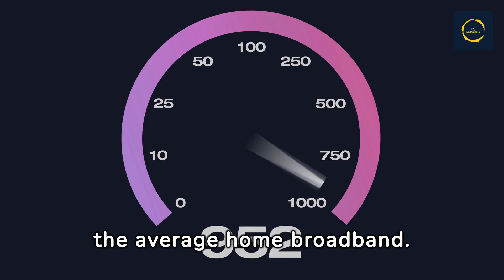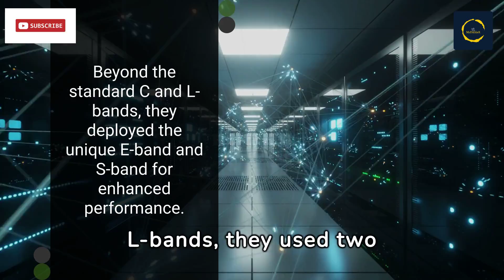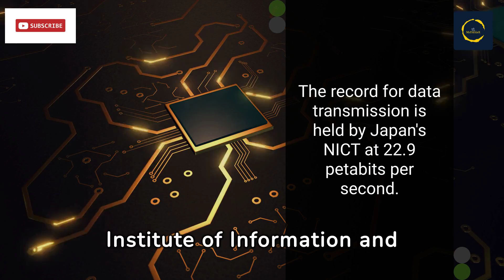Aston University Achieved 4.5 Million Times Faster Internet Than Normal | Fiber Optic Internet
In a new groundbreaking development, researchers at Aston University have achieved a internet’s data transmission speed that is a staggering 4.5 million times faster than the average home broadband. Incredible! Isn’t it? Researchers from Aston University collaborated with the National Institute of Information and Communications Technology in Japan and Nokia Bell Labs in the US to develop new devices called optical amplifiers and optical gain equalizers. Recently, they announced that they have achieved a data transfer speed of 301 terabits per second on an already-existing fiber network. This over four million times faster internet, compared to the average broadband, opens new possibilities to meet future data demands. This speed could deliver 753 dual-layer Blu-ray movies of size 50 GB every second. An average Brit has an internet connection of just 69.4 megabits per second, or 4.5 million times slower, according to Ofcom. For comparison, that would take approximately 96 minutes to download a single 50GB Blu-ray disk. While far from the world record, the most important thing is how researchers managed to achieve such a speed? And we are going to uncover this for you.

More about Space:
Scientists are SCARED! Massive Solar Storm Will Hit Earth In 2025 | SUN Will Destroy the Earth |
Solar Eclipse 2024 Totality Start Time in Each State | April 8 Solar Eclipse | 2024 Solar Eclipse |
NASA To Fire Rockets into the Solar Eclipse 8 April 2024 | 2024 Solar Eclipse | Total Solar Eclipse
How The Total Solar Eclipse 2024 Differs From 2017 Solar Eclipse | 2024 Solar Eclipse Is Special |
Nasa Claims That Famous Crater On Mars Was Once A Lake | Water On Mars | Ancient Mars River |
The Disturbing Story Of Soyuz 11 And The Only People To Ever Die In Outer Space!

4.5 million times faster internet?, reaching speeds 4.5 million times faster than average broadband, aston university scientists, university aston scientists, internets data transmission speed, smashed the internet speed record, fiber optic systems, internet speed, speed internet, internet, black lives matter, optical fiber technology, optical fiber,